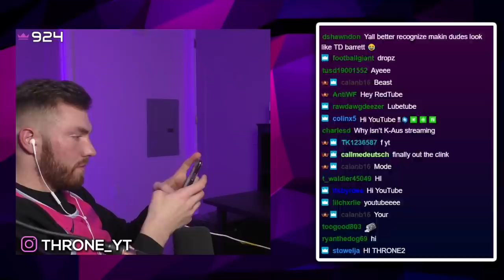Throne gets COCKY then goes down 14 w/o ball LMAO